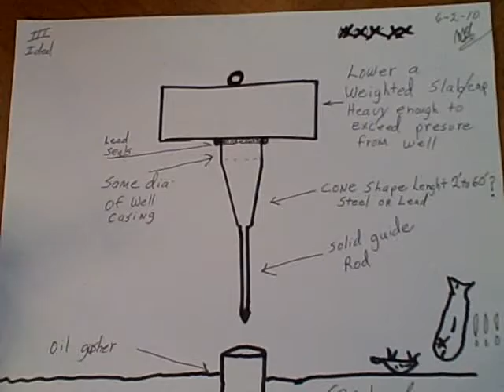Oil Spill Leak Fix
One of my many ideas for fixing the oil leak!